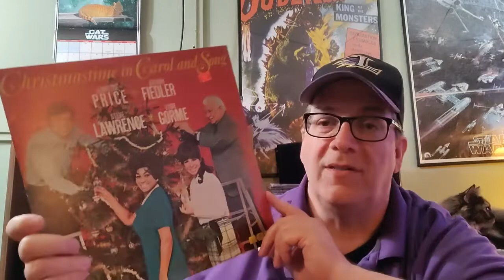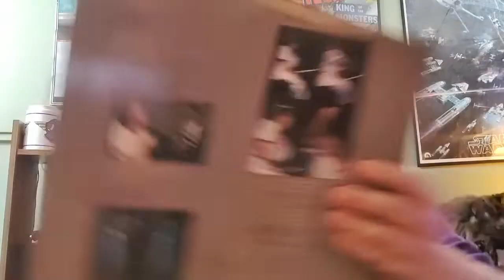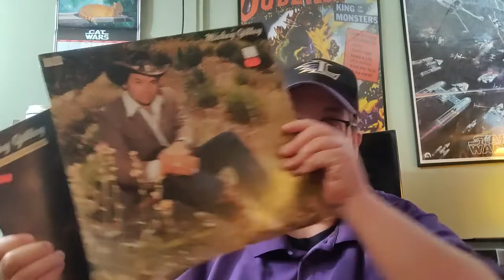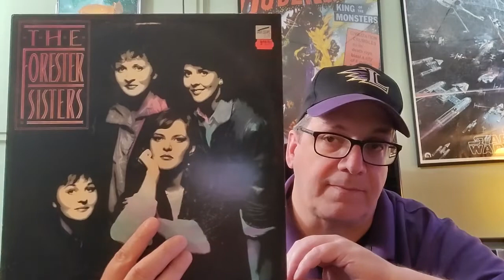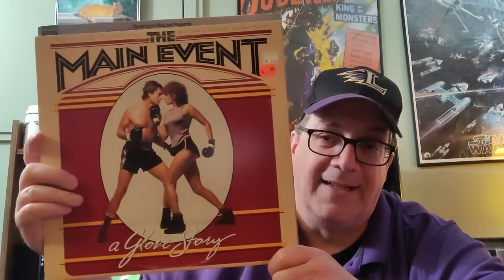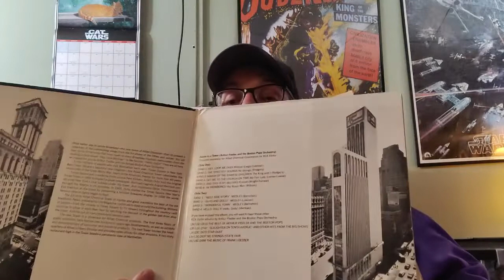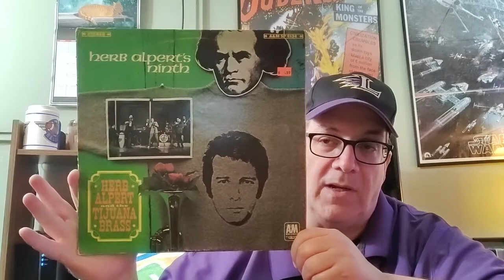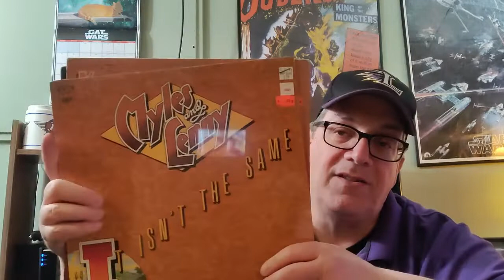Thrift Vinyl LPs and CDs #22